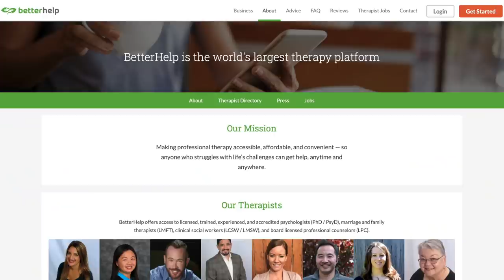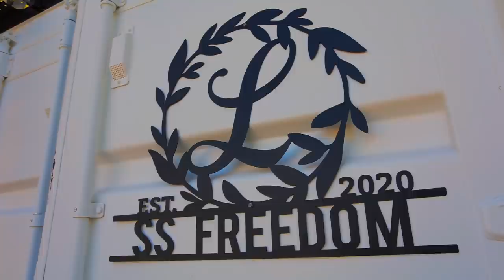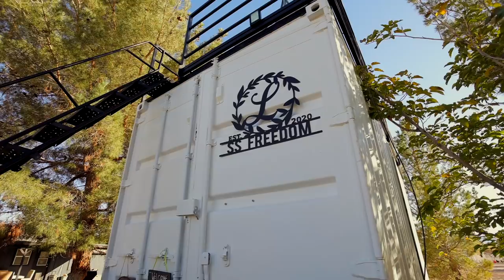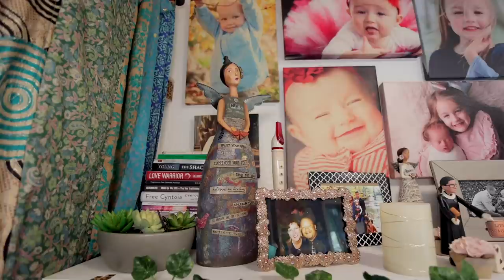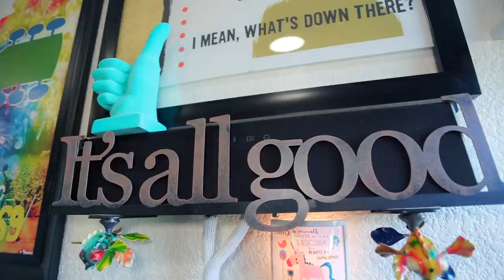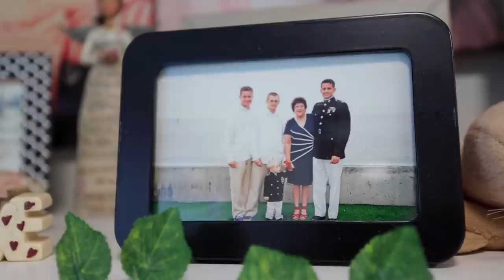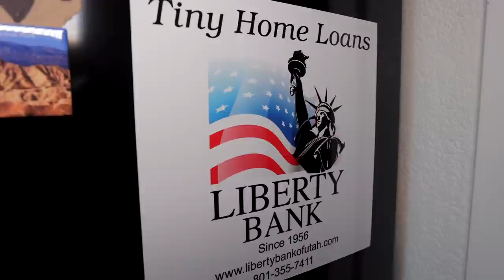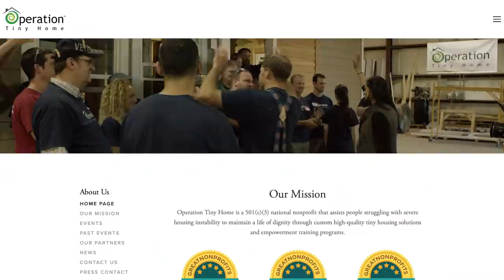Container Home on Wheels! Retiree's tiny affordable housing for peace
🏡✨Meet Sally, a retiree who downsized into a tiny home to turn a fresh leaf & achieve her own independent affordable housing. Her tiny house is an RV-certified shipping container home on wheels with a rooftop deck & Murphy bed! 👉Follow Sally's freeing containerhome life 👉 Check out the Airbnb container house she helps manage

Video Chapters:
0:00 - sponsor message
1:05 - intro, downsizing into a container home
2:45 - shipping container home on wheels exterior
7:55 - tiny house parking
8:57 - Murphy bed tiny house with downstairs bedroom
13:32 - tiny home living part of trauma healing
16:00 -  tiny house walkthrough cont'd
24:23 -  affordable housing for retiree, tiny house financing

New to our Channel? Welcome! We are Alexis and Christian, the creators behind Tiny House Expedition. 🚚🏡💨 After falling in love and building our 130 sqft tiny house on wheels, we hit the road to explore the tiny house movement. Brief backstory

👉🏡 Every Friday: Tiny Home Tours & Stories